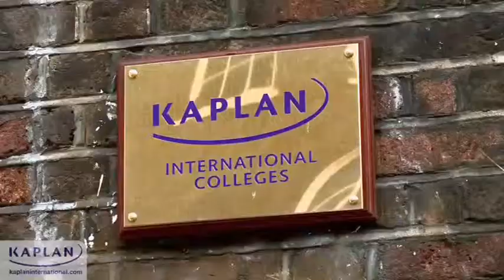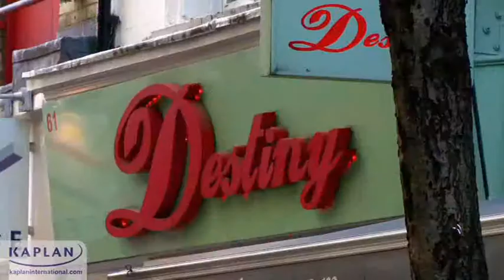KAPLAN INTERNATIONAL COLLEGES -COVENT GARDEN (eğitimAL Yurtdışı Eğitim Danışmanlık)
11 Mart 2001 yılında kurulan Türkiye`nin önde gelen eğitim danışmanlık kuruluşu eğitimAL Eğitim Danışmanlık Hizmetleri; 2001 yılından bu yana 12.000`nin üzerinde öğrencisini Amerika, Kanada, İngiltere, Avustralya, Yeni Zelanda, Malta, İspanya, İtalya, Almanya, Fransa gibi ülkelerinde dil okulları, üniversitelerin lisans ve yüksek lisans programları ile sertifika/ diploma programlarına yerleştirmiştir.

eğitimAL Eğitim Danışmanlık Hizmetleri olarak hem yurtdışı hem de yurtiçi eğitim alanında danışmanlık, yerleştirme (başvuru/kayıt), vize işlemleri, konaklama, uçak rezervasyonu, seyahat ve sağlık sigortası, hava alanı karşılama gibi hizmetlerin tümü öğrencilerimiz ücretsiz olarak verilmektedir.